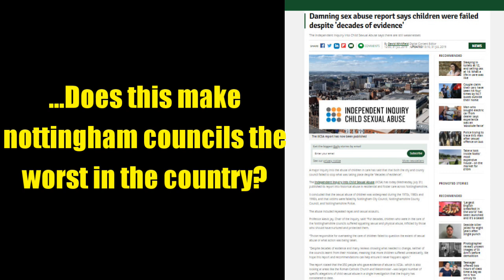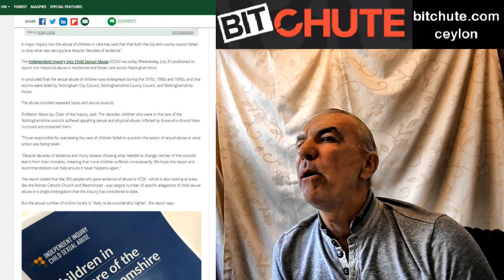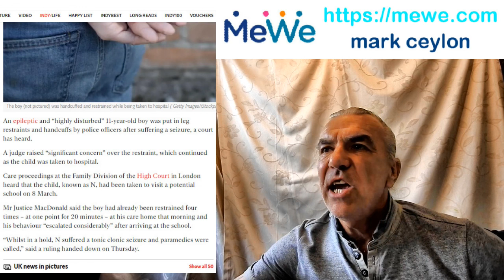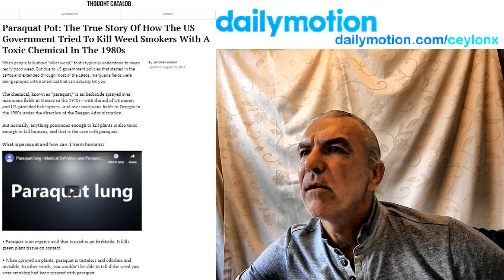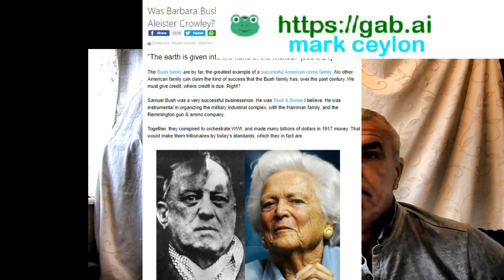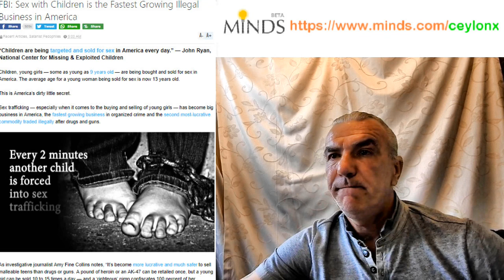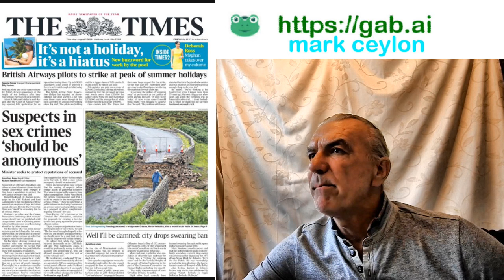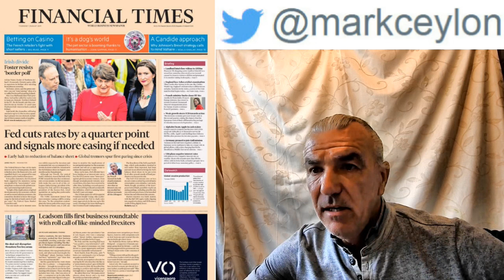...Does this make nottingham councils the worst in the country?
Police put 11-year-old epileptic boy in leg restraints and handcuffs after seizure

Paraquat Pot: The True Story Of How The US Government Tried To Kill Weed Smokers With A Toxic Chemical In The 1980s

A-listers flock to Google summit in private jets, mega yachts to talk climate change

Was Barbara Bush the Daughter of Famous Satanist Aleister Crowley?

Teacher traumatizes 6-year-old by telling her ‘there is no such thing as boys and girls’

FBI: Sex with Children is the Fastest Growing Illegal Business in America

Damning sex abuse report says children were failed despite 'decades of evidence'

5 Snacks Made Of Petroleum Based Chemicals Linked To ADHD, Nervous System Issues, Allergies, And Even Cancer